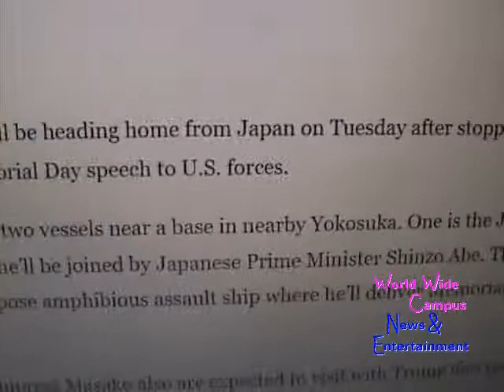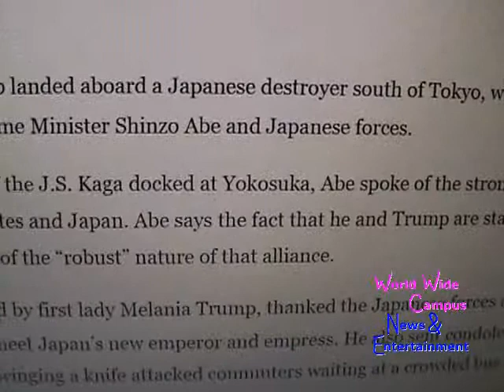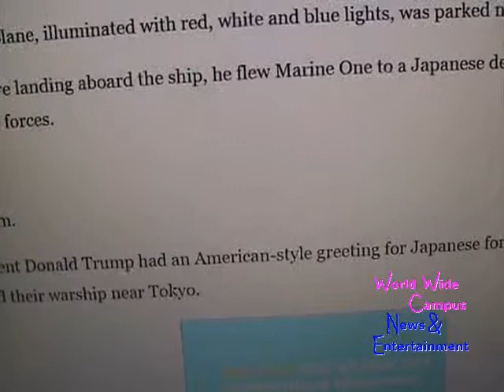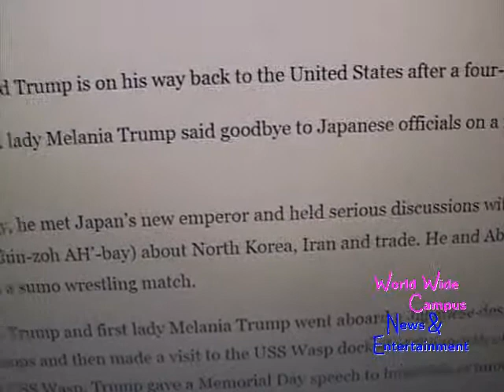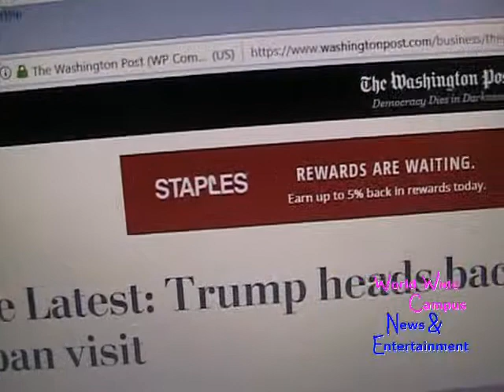What’s on World Wide Campus? - Trump visits US military base on the Japan’s last day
For this video on “What’s on World Wide Campus?”, here’s the latest news for Donald Trump heads back to US after 4-day Japan visit.